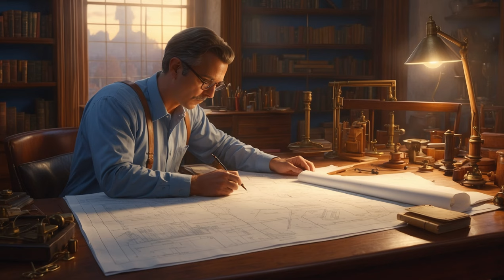Shadows of the Vatican - Sleep Story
Shadows of the Vatican

In the hallowed halls of the Vatican, art restorer Marco Bellini was meticulously restoring a Renaissance painting when he noticed something peculiar.
Hidden within the intricate brushstrokes was a cryptic message, barely discernible to the untrained eye.
This discovery set Marco on an unexpected path, leading him deep into the heart of the Vatican's mysteries.
Marco's journey through history culminated in a stunning revelation.
The conspiracy he uncovered was a clash of ideas and power during the Renaissance, involving some of the era's most renowned personalities.
The painting he was restoring was a key piece in this historical puzzle, its hidden message a testament to the turbulent times it was created in.

00:00 Intro
00:50 Relaxation

05:59 The story
06:05 Chapter 1: The Hidden Message
12:28 Chapter 2: The Secret Archives
19:55 Chapter 3: Unraveling the Past
29:37 Chapter 4: The Revelation

36:04 Relaxing River Sounds